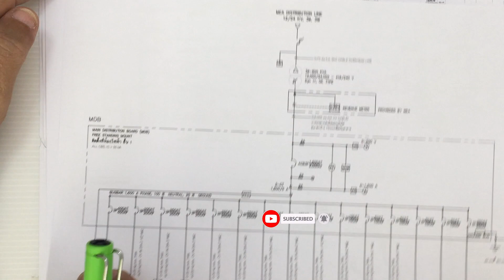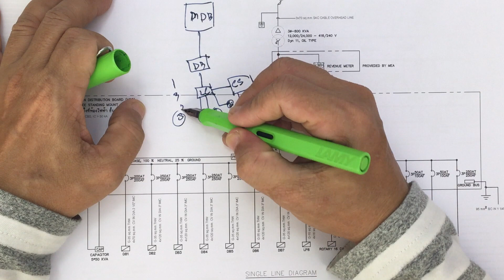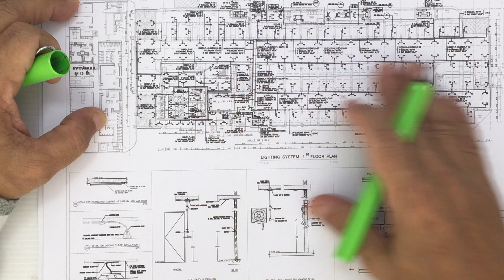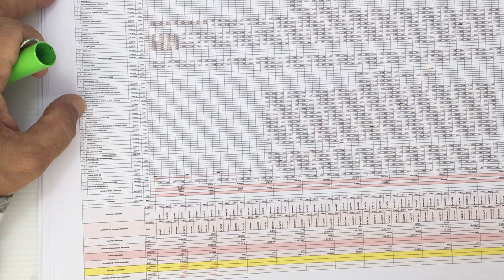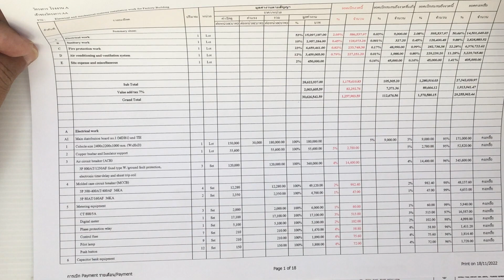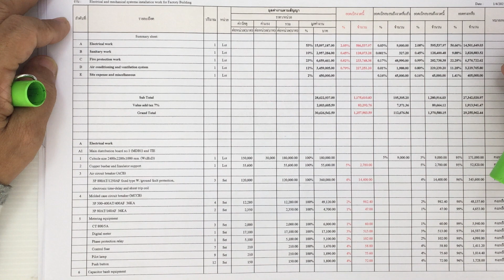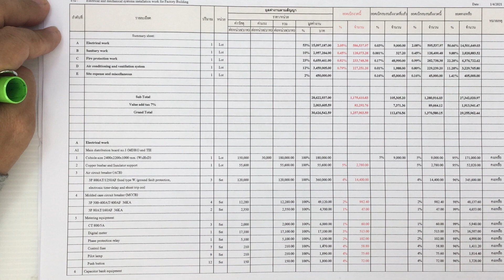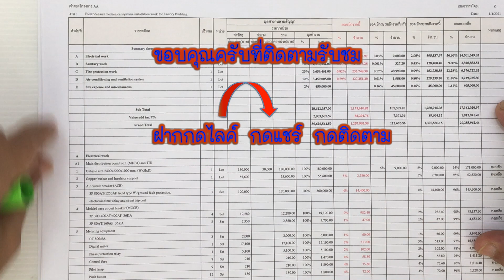คลิปแนะนำการสอนระบบแสงสว่างแบบตัวต่อตัว(ONE BY ONE)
คลิปแนะนำการสอนระบบแสงสว่างแบบตัวต่อตัว(ONE BY ONE)เป็นทางเลือกที่ดีอีกทางสำหรับผู้ปราถนาที่จะเรียนรู้ครับ